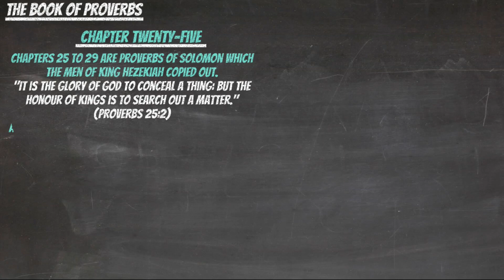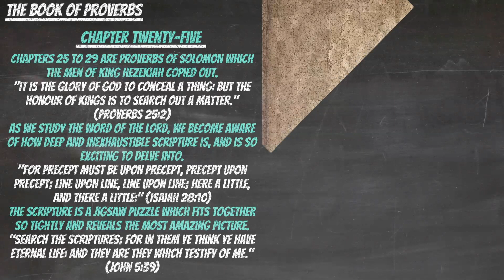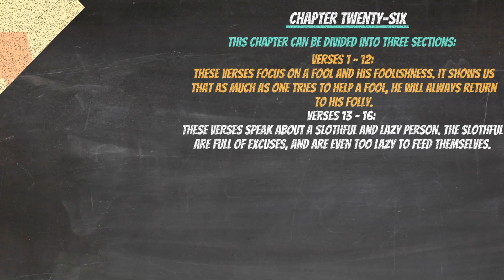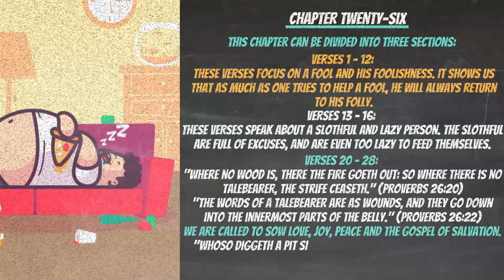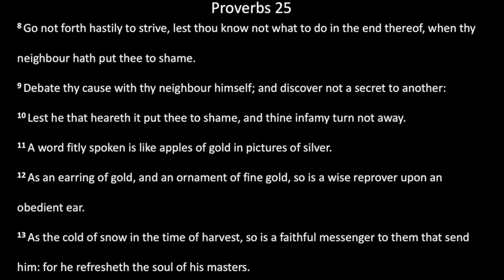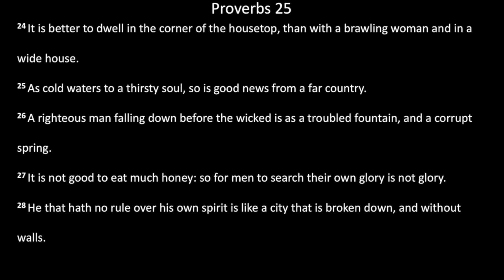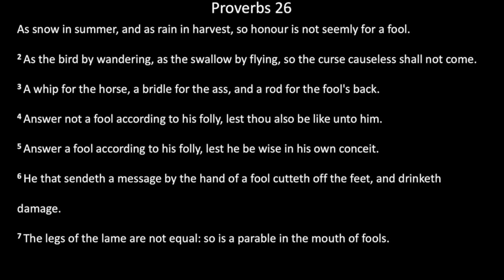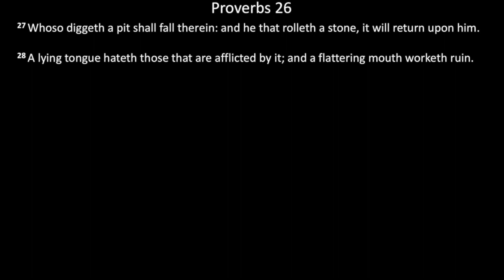Bible Reading: 17 June - Proverbs 25-26